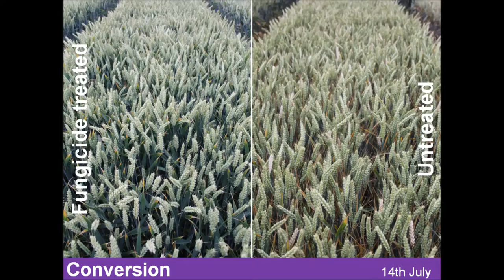Stoughton Gp3 WW varieties & candidate on 14th July 2015